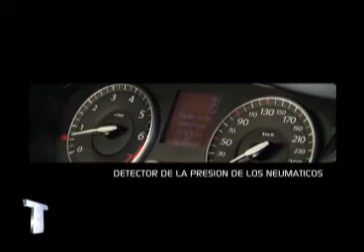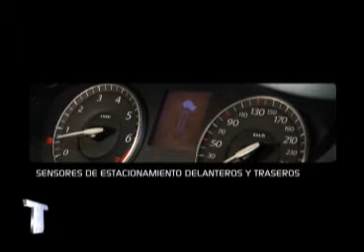052011-AlejandroReggi-telesporttv.flv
Entrevista a Alejandro Reggi, de Renault  Argentina, en el programa de teve telesport-tv.com.ar. Nuevo Latitude: Renault, fiel a sus valores, históricamente propuso vehículos que respondan a los exigentes estándares de la Marca en cuestiones de diseño, innovación y calidad. Presentado al público en el Salón Internacional del Automóvil de París en octubre de 2010 y a la venta desde principios de 2011 en Europa, Latitude, la nueva berlina alta gama de Renault en Argentina, ofrece prestaciones de confort y bienestar a bordo inéditas.. America Sports. Jueves20:00hs.